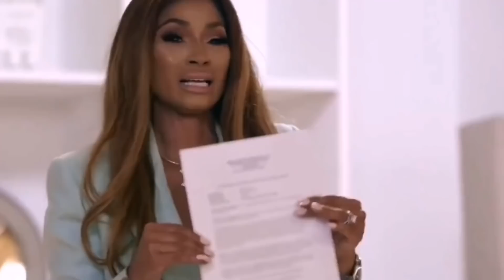SMASH OR PASS FACE TO FACE: PE EDITION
Hey guys!
Today's video is a highly requested 'SMASH OR PASS' of the PE EDITION🔥.